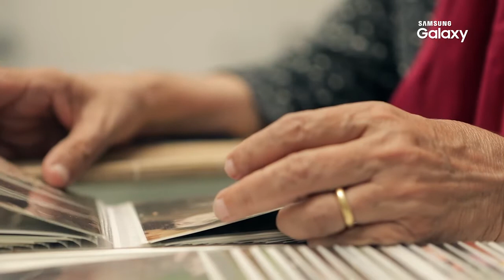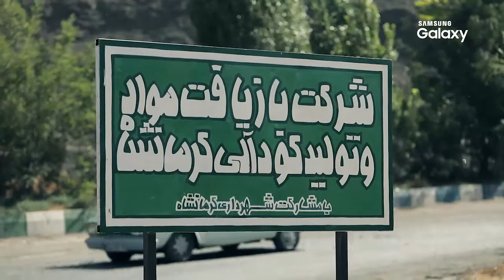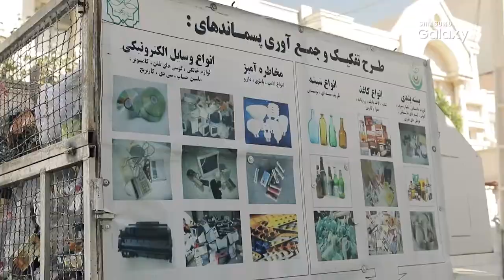مشعلدار المپیک - هایده شیرزادی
مشعلدارالمپیک زمستانی ۲۰۱۸؛ این بار یک ایرانی!
هایده شیرزادی مادر محیط زیست ایران برای مشعلداری المپیک زمستانی ۲۰۱۸ انتخاب شد.